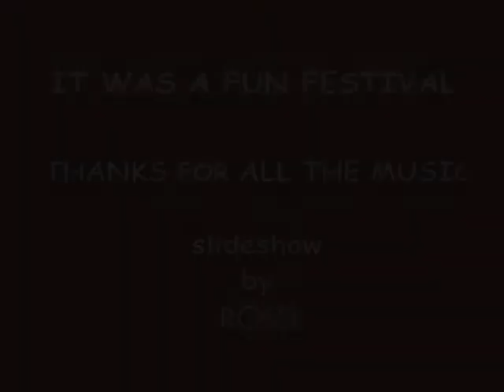LIVE OAK 2012.wmv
2012 Live Oak Music Festival - Camp Get it Together Jam